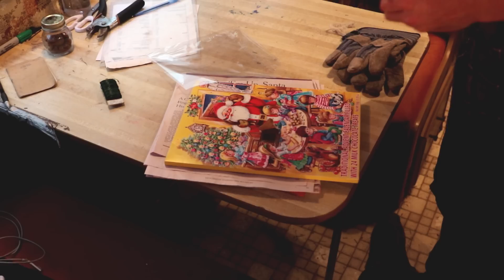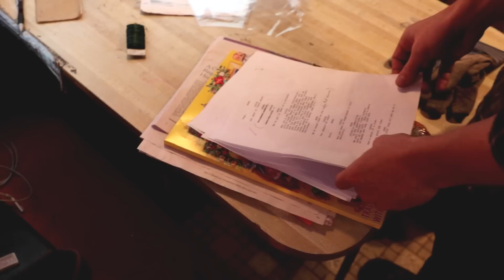Meet the Artist '15: Charles Poekel - Sundance Film Festival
Charles Poekel on his film "Christmas Again," which premieres in the Next category at the 2015 Sundance Film Festival.

The Official YouTube Channel of the Sundance Film Festival, presented by the non-profit Sundance Institute.